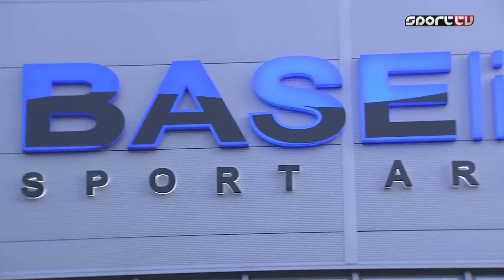Jön Fábián Melinda első UFC-meccse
A világ vezető MMA szervezete, a UFC előszobájának tekinthető „The Ultimate Fighter” című showban szerepel első magyarként Fábián Melinda. Az évad 7. részéig kell várni a nagy pillanatra (október 19., 19 óra, Sport1), amikor a magyar versenyző a ketrecben is bemutatkozik a showban. A Trash Talk stábja exkluzív interjút készettt Fábián Melindával és edzőjével, Peszlen Ferenccel..